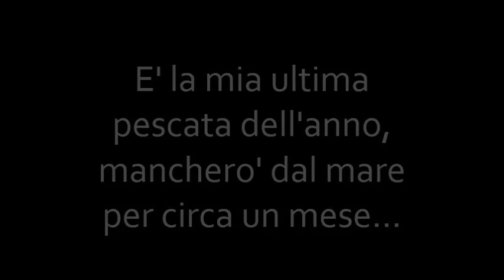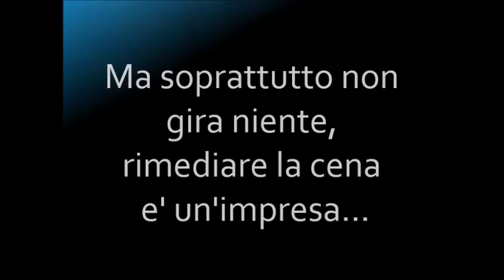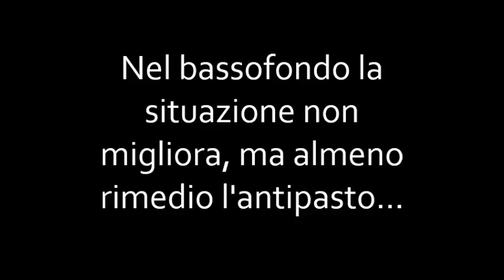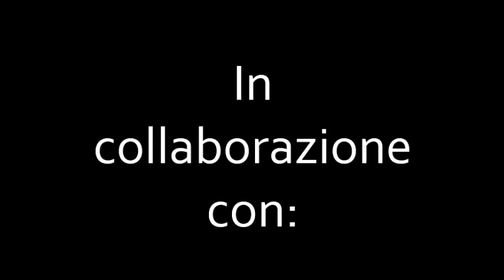Pescasub: Ultima dell'anno senza botti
La mia ultima pescata del 2012, manchero' dal mare per circa un mese e ci rivedremo nel nuovo anno... Posto bellissimo, ottima compagnia ma poco pesce, ci penseranno i cenoni ed i dolciumi delle feste a consolarmi... Auguri a tutti!